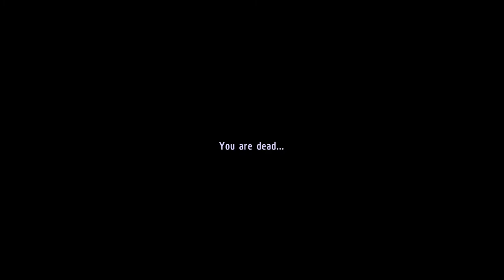Part 1 Into The Stargate | Stargate Explorers Prologue | Arma 3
Stargate Explorers: Prologue playthrough on Arma 3. Part 1: Story intro, briefing at NORAD Cheyenne Mountain, and our first trip through the gate with my squad of SG-17 teammates.

- Stargate SG-1 TV Series is currently available on Netflix